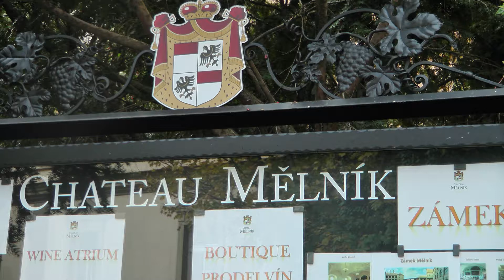Es wollt ein Jägerlein jagen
MPC 2000 auf Chorreise nach Tschechien 2017
Auftritt beim Chateau Melnik
Dirigent: Werner Dippon